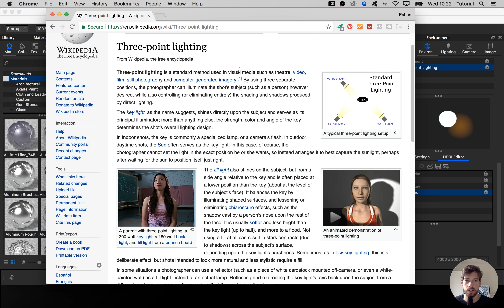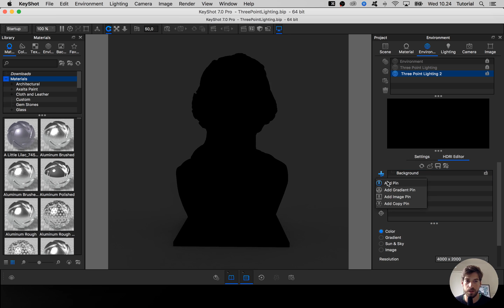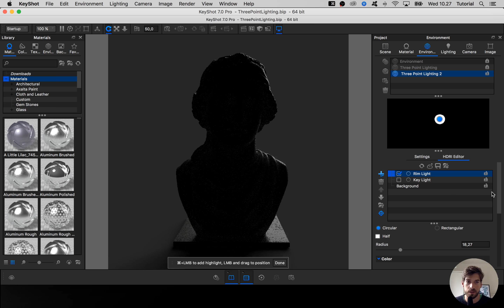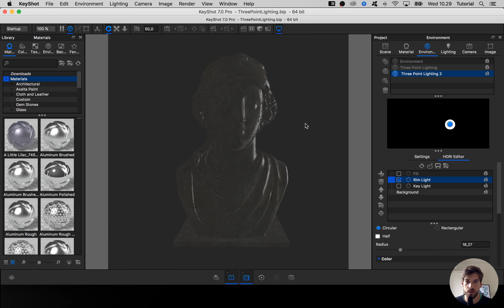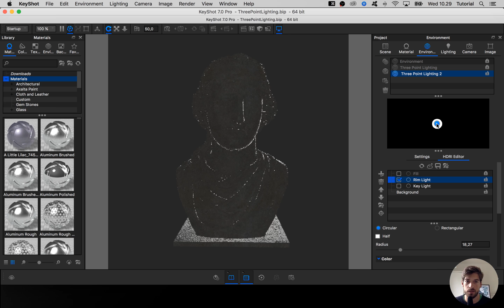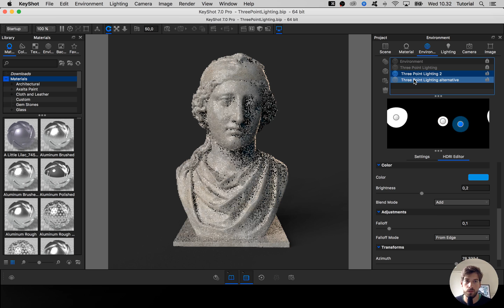How to create a three point lighting setup using the HDRI editor in KeyShot 7 Pro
KeyShot tutorial: How to create a three point lighting setup using the HDRI editor in KeyShot 7 Pro. In this KeyShot tutorial I'll walk you through the process of creating a standard three point lighting setup using the HDRI editor that comes with KeyShot 7 Pro. I’ll be creating a HDRI environment using three pins. I show how to position them, how they can be adjusted and how you easy it now is with KeyShot 7 to create an alternative version of the HDRI.

0:16 : What is a three point lighting setup?
1:02 : Create the three point lighting HDRI from scratch
8:25 : Create an alternative version of the HDRI

CPU Coolers with an additional
Storage
Video Card
Power Supply
Operating System